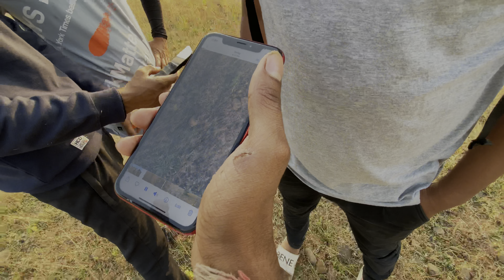Seeing Happy FacesChildren’s Day 😊|| Reel shoot location..|| Nagpur